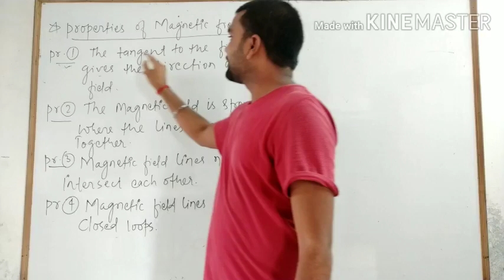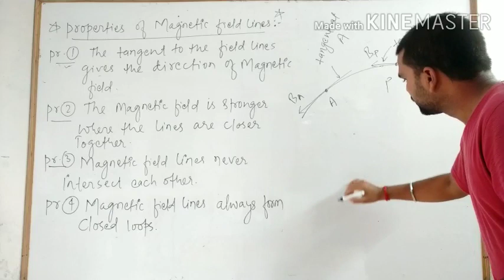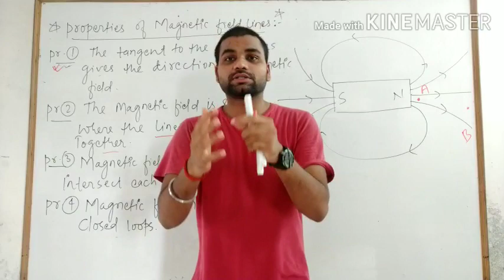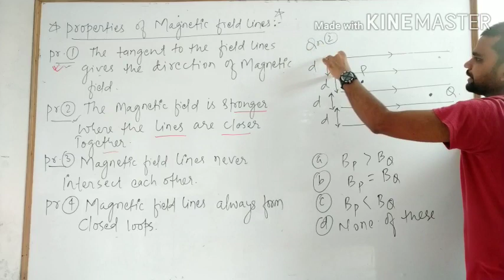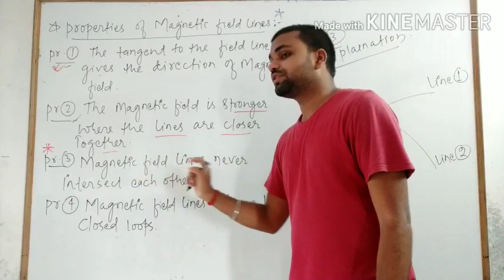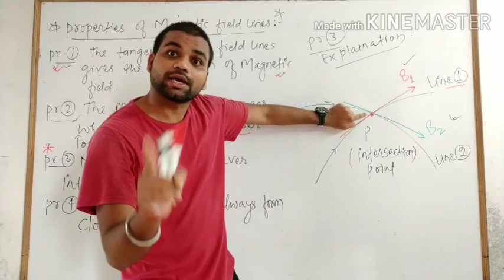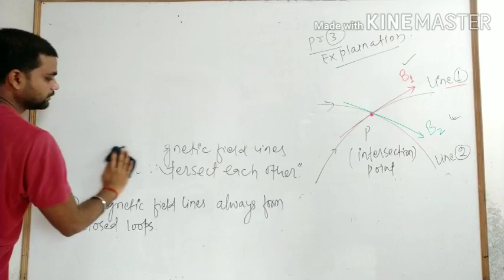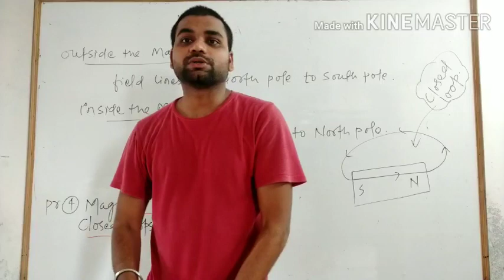Magnetic effect of electric current (LEC -7//class -10)